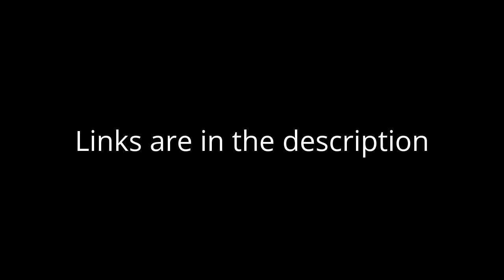What Do You Think Of These Videos? #43 And #44